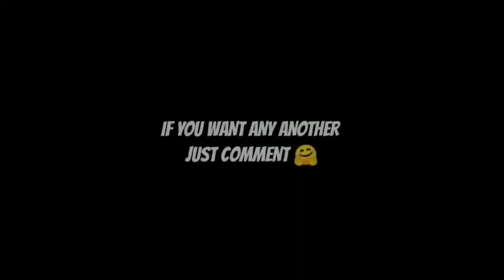My Old Memories || Gargi Gupta Music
Sobai Bhalovasa deben ❤

Video Credit-  Inshot

Music and Song credit - Bandana Gupta Layek